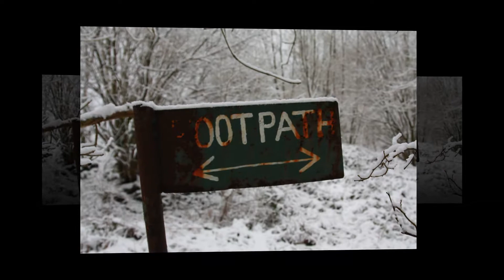Llanelli Ramblers Carmel Woods Walk In The Snow.avi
Lovely short walk in the Carmel Woods area, in the nature reserve. A lot of snow about and more snow falling quite heavily but never cold. Absolutely wonderful and really picturesque.